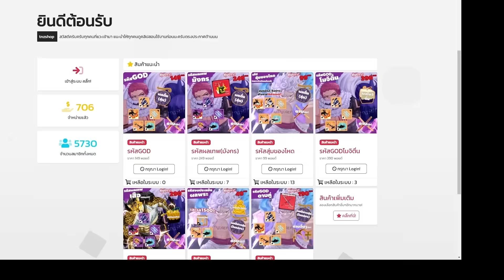เราจะไปโลก3กันแล้ว | Bloxfruit กับลูกชาย EP28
มันถึงเวลาแล้วสินะ☺
►ติ๊กต่อก :  @ronb999
►Fan Page :  RonB